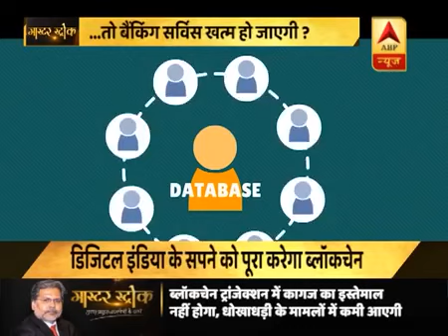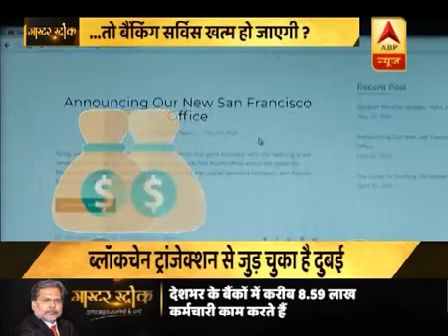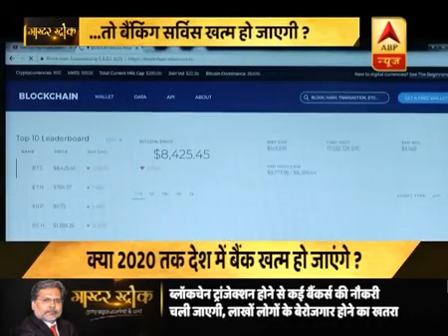Keya future mai india mai BANK band hoga?